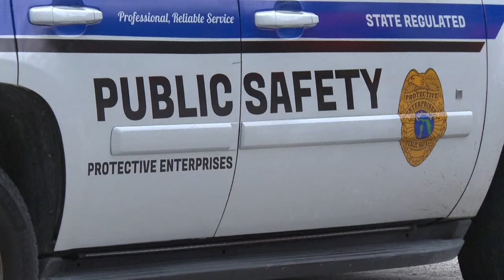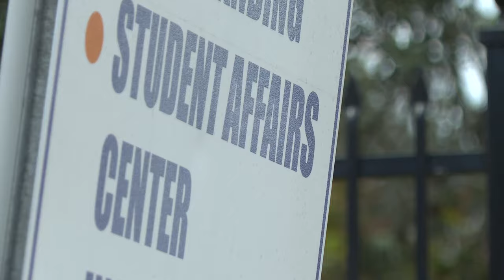Security guard that encountered would-be mass shooter at Edward Waters University speaks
Security personal Lt. Antonio Bailey approached Ryan Palmeter after he was seen in a EWU campus parking lot putting on gloves and a tactical vest.